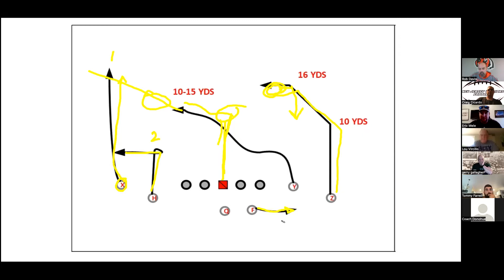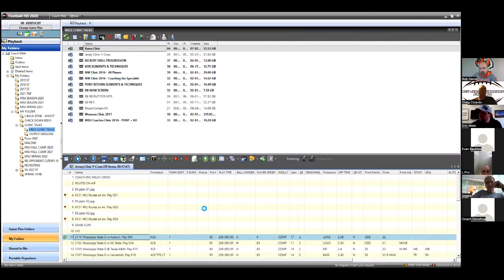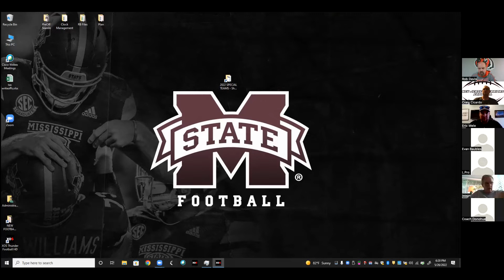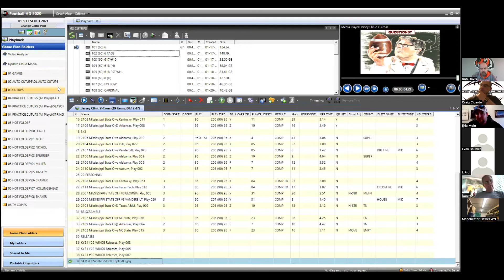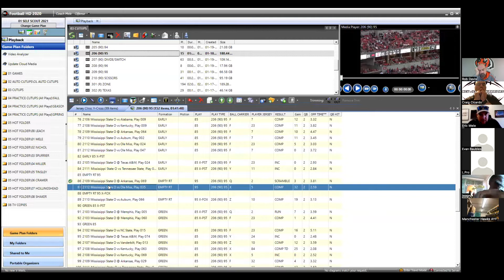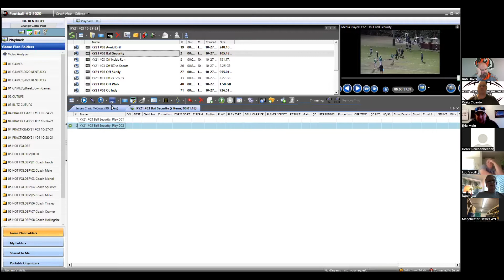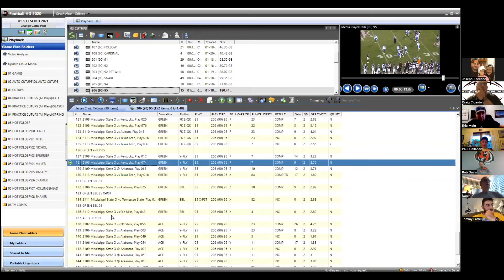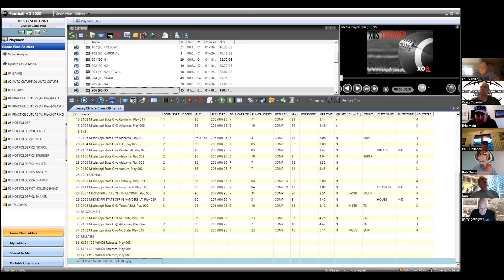Clinic: Eric Mele Mississippi State (RB Coach) Football Zoom Clinic Talk (Offense: Y-Cross Concept)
Eric Mele Mississippi State (RB Coach) Football Zoom Clinic Talk
(Offense: Y-Cross Concept)